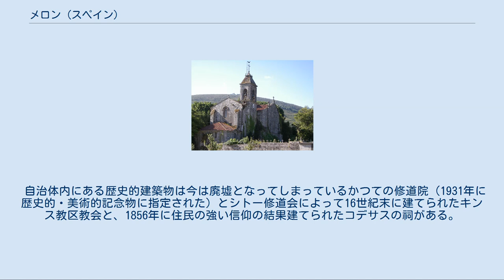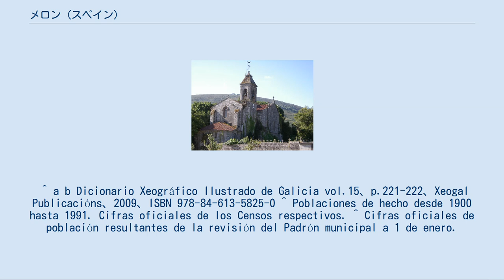メロン (スペイン)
メロン（Melón）は、スペイン、ガリシア州、オウレンセ県の自治体、コマルカ・ド・リベイロに属する。
スペイン国立統計局によれば、2010年の人口は1,463人（2009年：1,498人、2008年：1,504人、2004年：1,552人、2003年:1,530人）。
住民呼称は、melonés/-esa。
 ガリシア語話者の自治体人口に占める割合は98.45％（2001年） メロンはオウレンセ県の西部に位置し、コマルカ・ド・リベイロに属している。
北はアビオン、カルバジェーダ・デ・アビアと、南はア・カニーサ、クレセンテ（ともにポンテベドラ県）と、東はリバダビアと、そして西はコベーロ（ポンテベドラ県）の各自治体と接している。
自治体中心地区はメロン教区のメロン地区。
 面積は53.2km²で、自治体内をビーゴとオウレンセをつなぐA-52号線が通っている。
 メロンの歴史は僧院長Giraldoに命じられ、クレルボーから到着したシトー修道会の修道士たちによって創設されたメロン修道院に強く関係している。
 自治体内にある歴史的建築物は今は廃墟となってしまっているかつての修道院（1931年に歴史的・美術的記念物に指定された）とシトー修道会によって16世紀末に建てられたキンス教区教会と、1856年に住民の強い信仰の結果建てられたコデサスの祠がある。
 自治体首長はガリシア国民党（PPdeG）のマヌエル・アルベルト・パルデージャス・アルバレス（Manuel Alberto Pardellas Álvarez）、自治体評議員はガリシア国民党：6、ガリシア社会党（PSdeG-PSOE）：2、TEGA（Terra Galega、ガリシアの大地）：1となっている（2007年の地方選挙の結果、得票順）。
 メロンは2つの教区に分けられている。
 ^ a b Dicionario Xeográfico Ilustrado de Galicia vol.15、p.221-222、Xeogal Publicacións、2009、ISBN 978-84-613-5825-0 ^ Poblaciones de hecho desde 1900 hasta 1991. Cifras oficiales de los Censos respectivos. ^ Cifras oficiales de población resultantes de la revisión del Padrón municipal a 1 de enero.